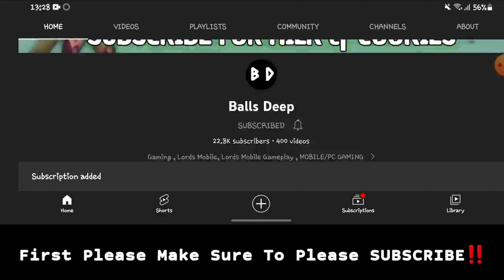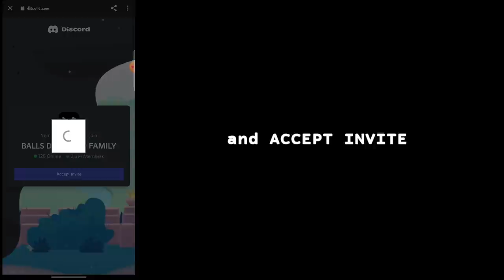500MILLION MIGHT CHAMP ACCOUNT GIVEAWAY! - Lords Mobile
DON'T FORGET TO CHANGE YOUR LOCATION TO FINLAND TO ENJOY THIS OFFER

HUAWEI APPGALLLERY:
1) Install HMS security if prompted for AppGallery to run
2) Register a Huawei ID account
3) If you need any helps or want to join the VIP club, contact AppGallery Team via discord